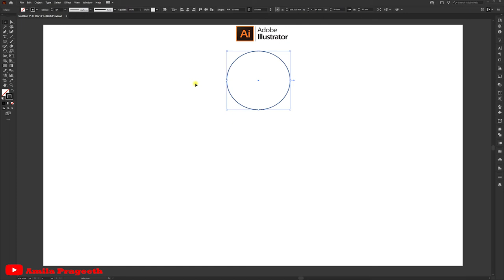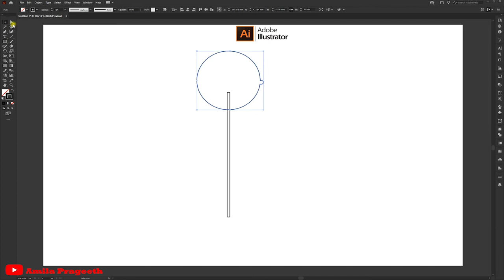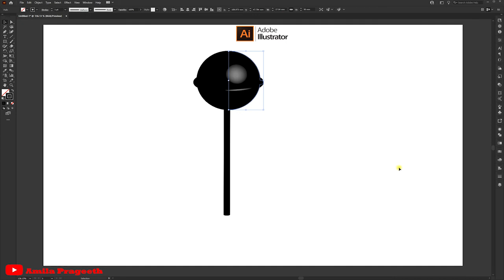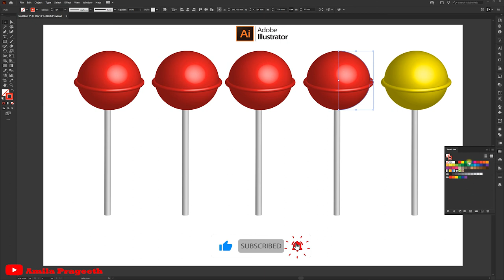How To Create a 3D Lollipop in Illustrator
Hello Everyone, Illustrator Tutorial for Beginners,
In this tutorial, I am going to show you
How to create a 3D Lollipop in Adobe Illustrator.
Very easy and fast way to create a Candy Lollipop. Full HD Tutorial.
Watch the tutorial until the end.
And if you have any questions or feedback related to this
3D Lollipop Design Tutorial  in Adobe Illustrator